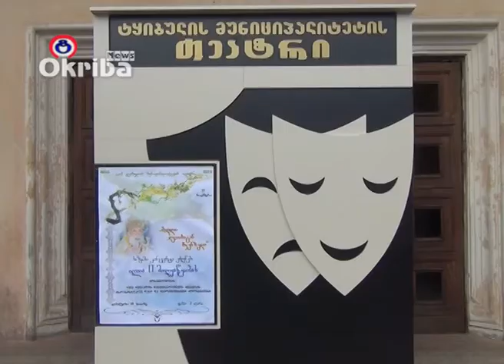საქველმოქმედო აქცია „აფხაზური სახლის“მშენებლობისთვის